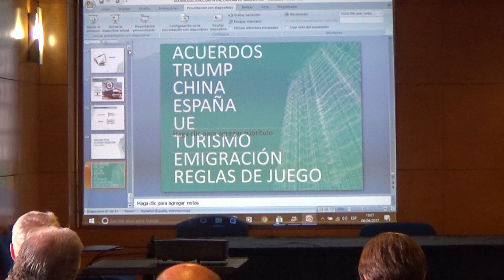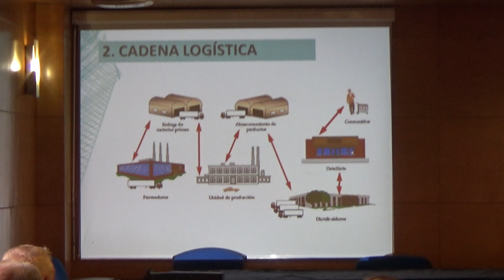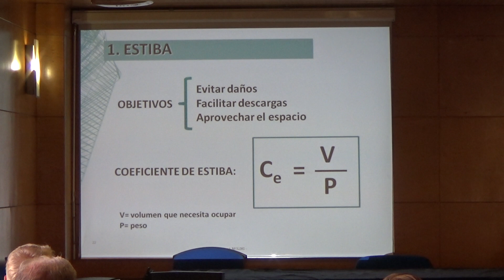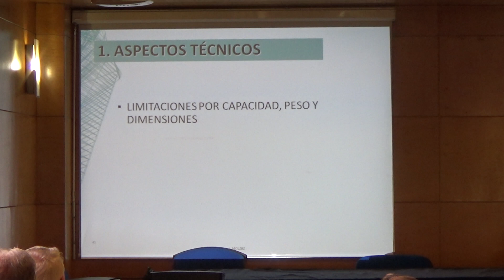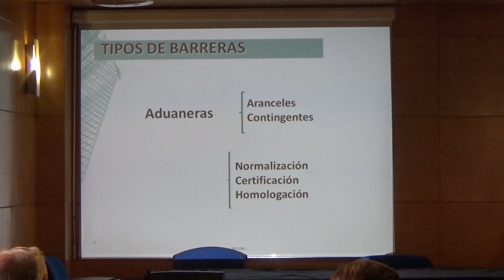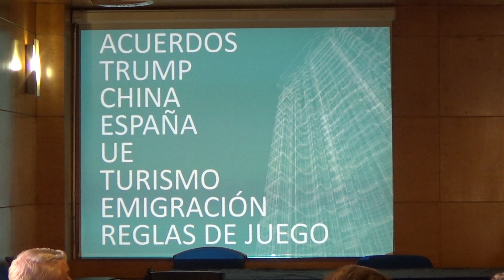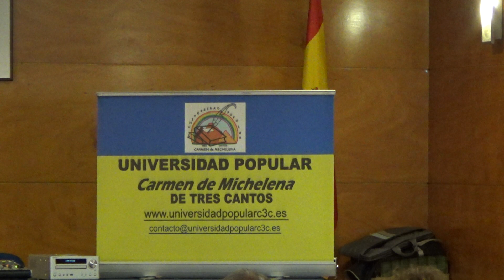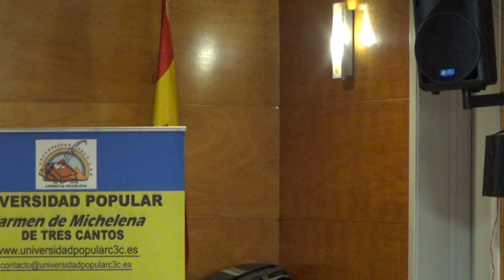Conferencia: Globalización, Comercio Internacional y Cadena de Suministro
Ponente: D. Alejandro Molins  de la Fuente, Experto en Comercio Internacional.
Tema: Conferencia sobre la importancia de considerar la Cadena de Suministro como elemento principal del Comercio Internacional.
Resumen: Escuchamos y leemos a diario en los medios noticias y datos que nos hablan del papel que juega la globalización en nuestras vidas. El comercio exterior mejora, según los datos oficiales, lo cual nos ayuda a salir de la crisis.
En esta charla vamos  a comentar algunos de los datos y opiniones sobre estas materias para tratar de situar el contexto y el papel que juegan en nuestras vidas, en lo micro y en lo macro.
Como es natural, en el debate podremos compartir o discrepar sobre las opiniones vertidas